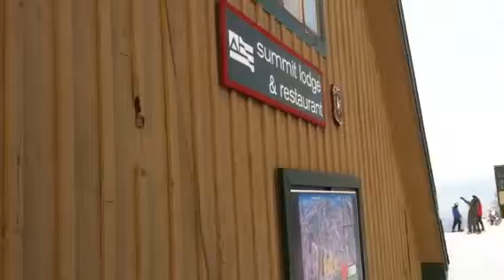Summit Lodge at top of Mount Snow Vermont